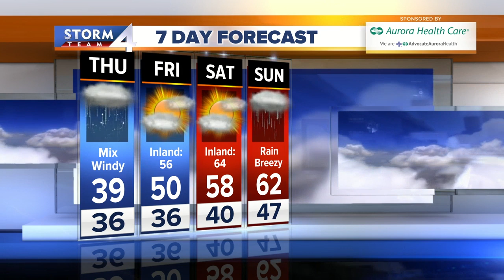Brian Gotter's Storm Team 4cast Live at 10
Today was beautiful with sunshine, a light breeze and we rapidly warmed up into the mid to upper 50s.